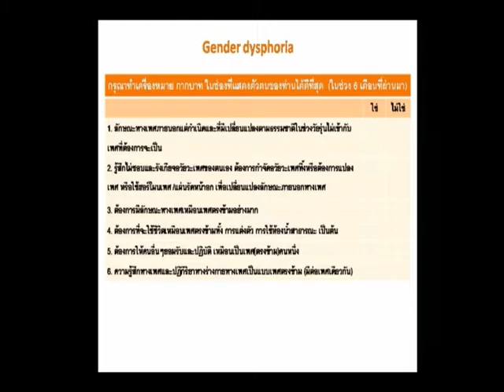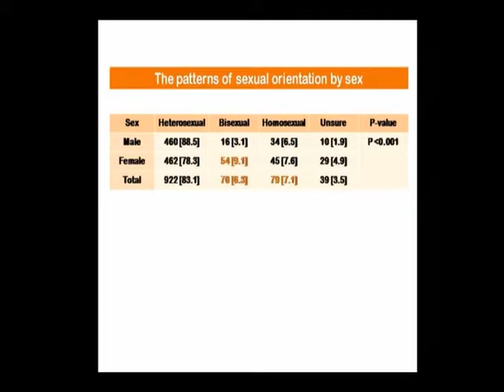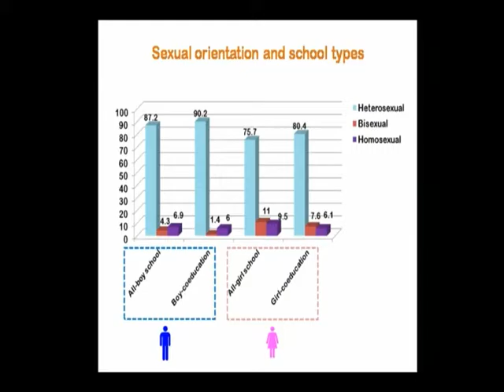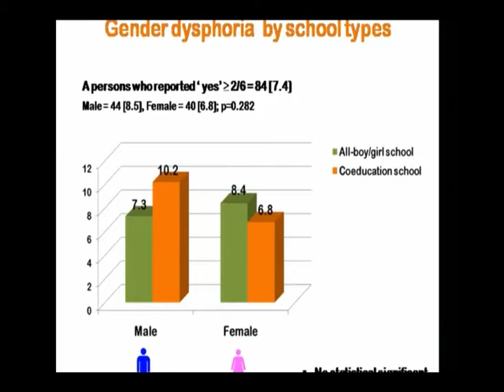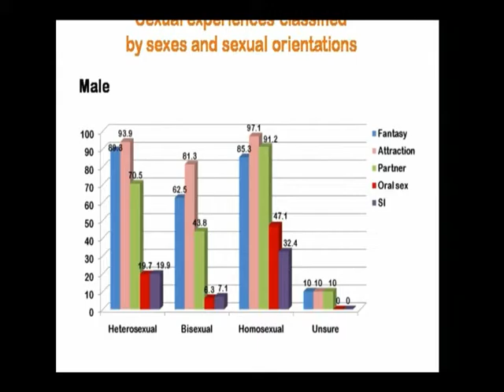รายการพบหมอรามา | ลัดคิวหมอ Homo Sexual | 17 ธ.ค. 58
Homo Sexual เป็นอย่างไรรักษาได้ไหมฟังคำตอบกับ
รศ.นพ.ศิริไชย หงษ์สงวนศรี ภาควิชาจิตเวชศาสตร์ คณะแพทยศาสตร์ โรงพยาบาลรามาธิบดี